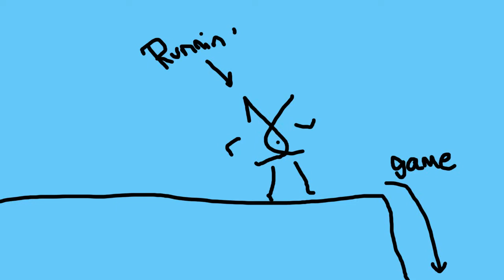Skyrim podcast - Bethesda RPG discussion, Part 2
Tryzon put it best on his channel:
"Nerd chat and rage with CulturedSoda. Also tangents. So many tangents."